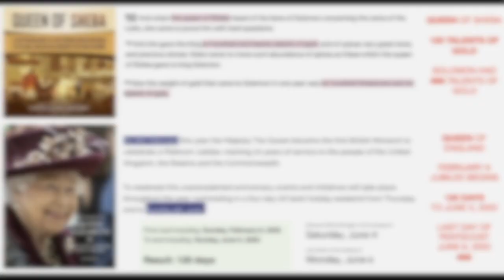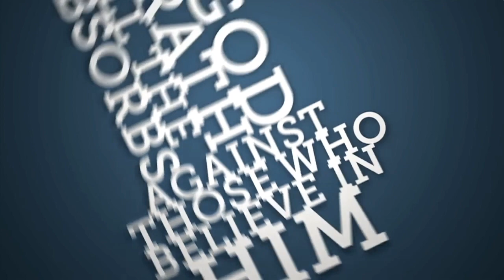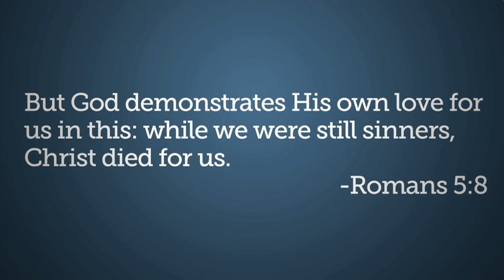QUEEN OF SHEBA / ELIZABETH... 120 DAYS... 666 (JUNE 6, 2022)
BLOOD MOON of May 15/16, 2022 in I, Pet Goat II... The Apple Rolls to the Feet of Obama